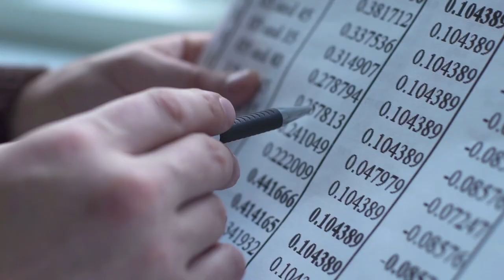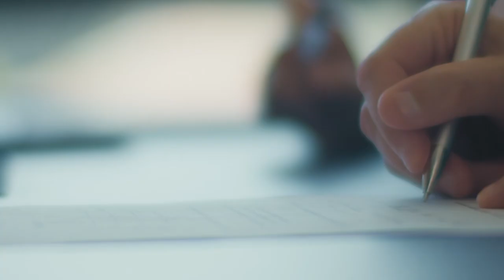الجريمة المتصلة بالغابات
تُعتبر الغابات الحية عنصراً لا يُستعاض عنه لصحة الإنسان، ولهذا فإننا نقوّض الشبكات الضالعة في قطع الأشجار غير المشروع.